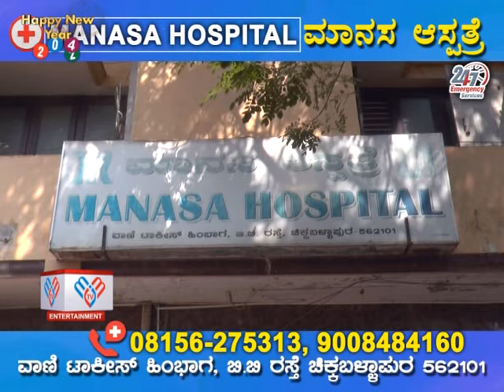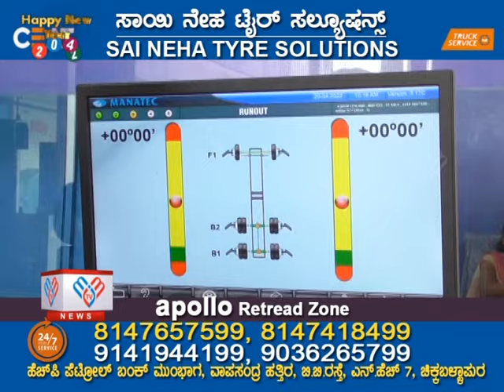MM TV-News 01-01-2024